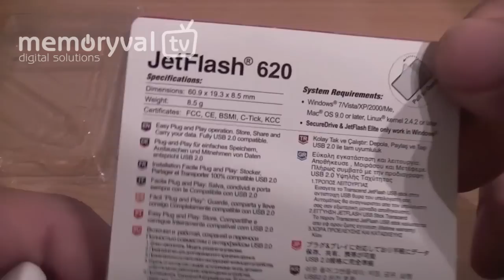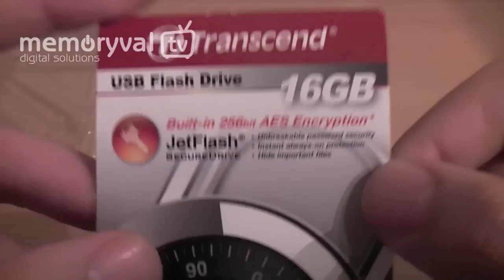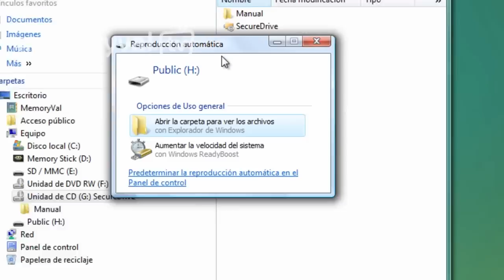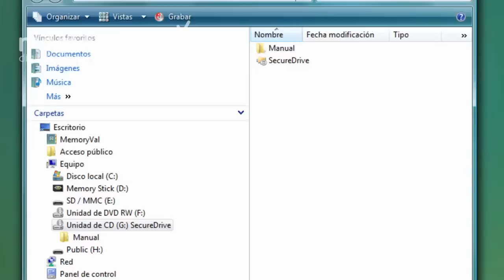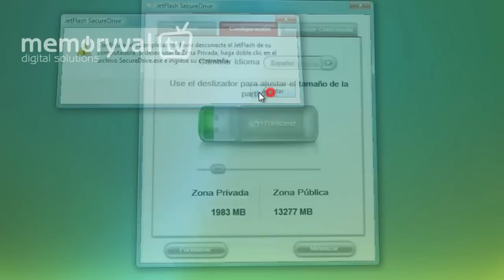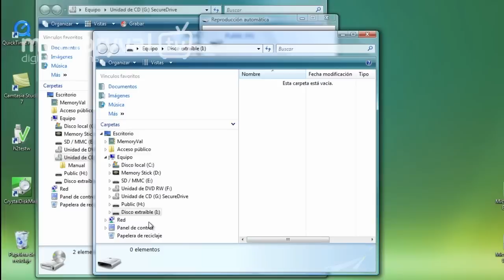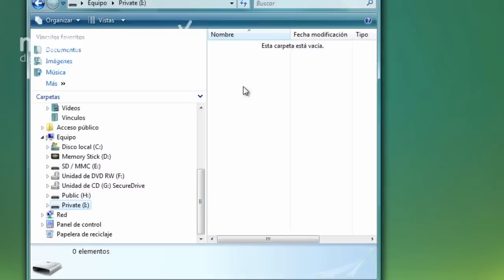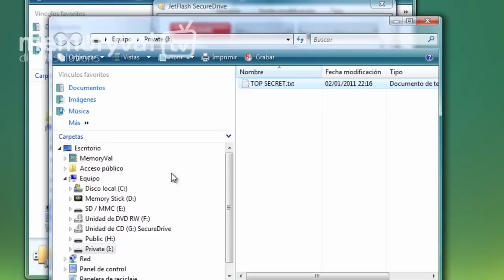Transcend Jetflash V620 High Speed (Secure Drive) - Parte I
En esta primera parte del vídeo revisamos la memoria USB más veloz y segura del fabricante taiwanés Transcend.

El Jetflash V620 dispone de una tasa de transferencia de 32MB/s en lectura y de hasta 18MB/s de escritura. Adicionalmente el Jetflash V620 incorpora la tecnología SecureDrive que nos permite instalar una partición segura , encriptada en AES 256bit y protegida por contraseña.

En esta primera parte del vídeo analizamos los principales aspectos de este pendrive así como la función "Secure Drive" , en la segunda parte del vídeo se analizará la velocidad mediante el programa de benchmarking CrystalDiskMark.